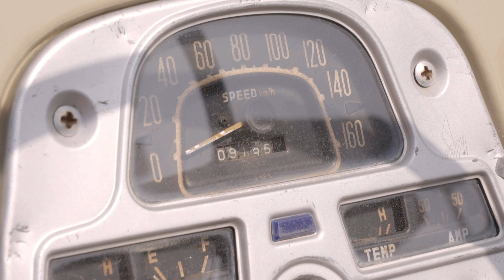Dakar Explore : Captain Saleh Origins